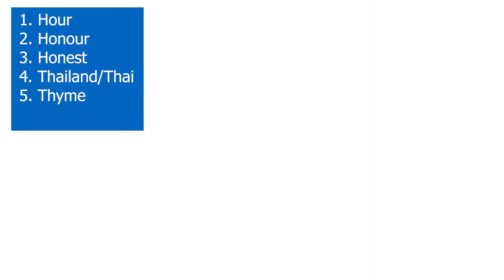EP26 - H MUTA - IMPARIAMO L'INGLESE - AYE SIR!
Salve a tutti e benvenuti su Aye Sir!

Questo format è dedicato a tutti coloro che vogliono migliorare il loro inglese. Quindi, questi video sono pensati per tutti quelli che già hanno (seppur di base) padronanza con l'inglese.

In altri video, vi avevo parlato del W, della R, e della lettera X. Adesso, parliamo della lettera H e, in quali casi, non viene pronunciata.